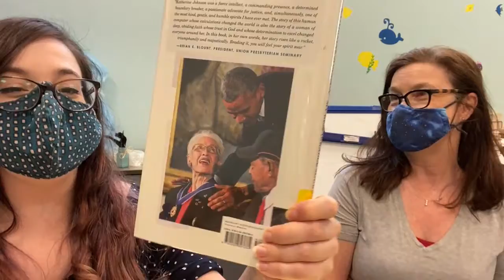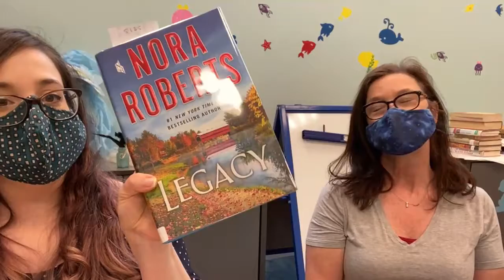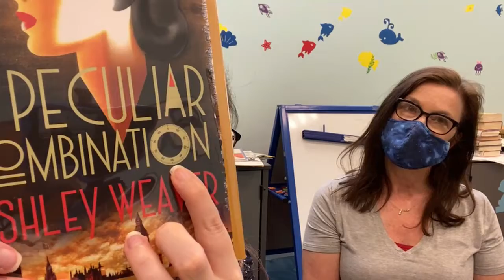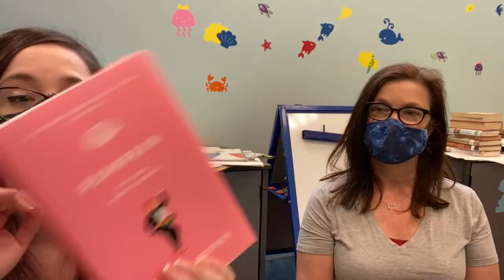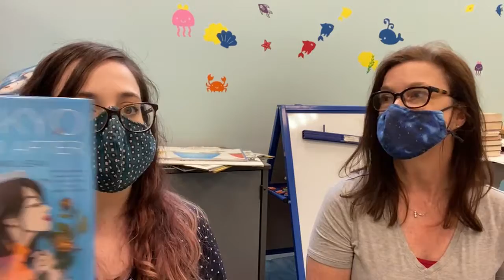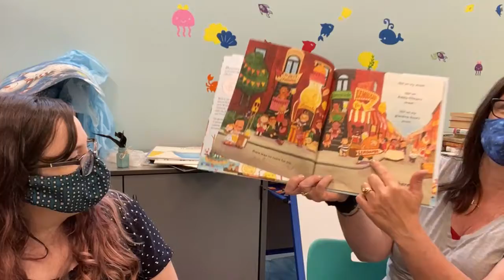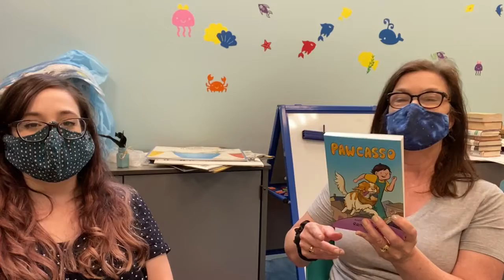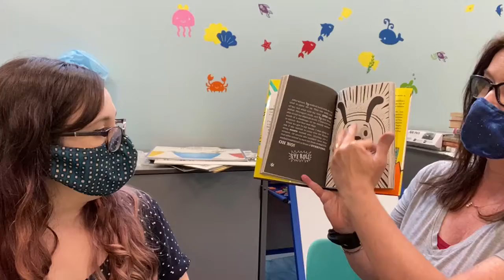New Book Release Tuesday 5/25/21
New Books! More Laughs! Allyssa and Marie are at it again with this week's new adult, teen, and children's books!